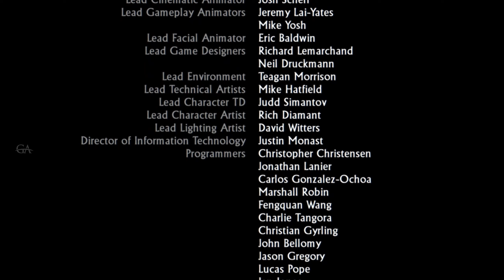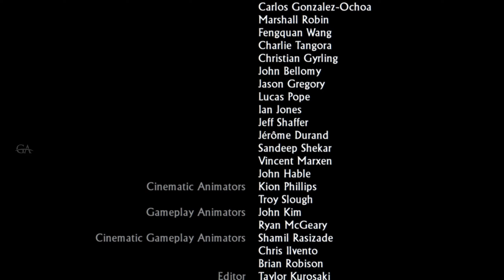UNCHARTED 2 among thieves(PS4)| walkthrough gameplay | E N D I N G | IN TELUGU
Uncharted 2: Among Thieves Walktrhough Gameplay (Full Game Story) In this video we begin an all new adventure with Drake and company. This is a full game walkthrough gameplay of Uncharted 2. This series will cover all Uncharted games from beginning to end.

Uncharted 2: Among Thieves is an action-adventure video game developed by Naughty Dog. Set two years after the events of Drake's Fortune, the single-player story follows Nathan Drake, who partners with Chloe Frazer and Elena Fisher, as they search for the Cintamani Stone and Shambhala, whilst battling a mercenary group led by Zoran Lazarević and Harry Flynn.